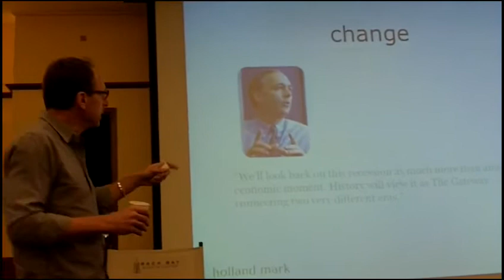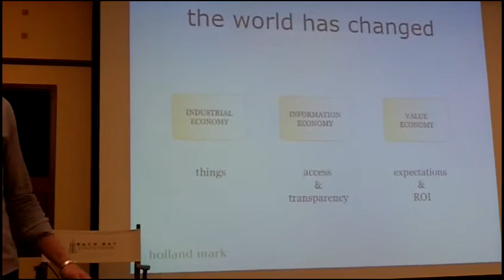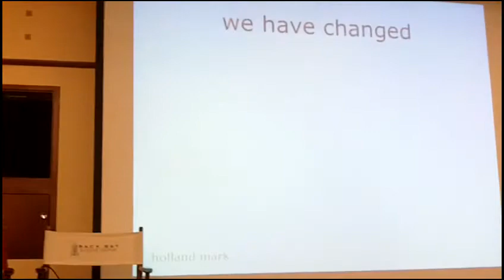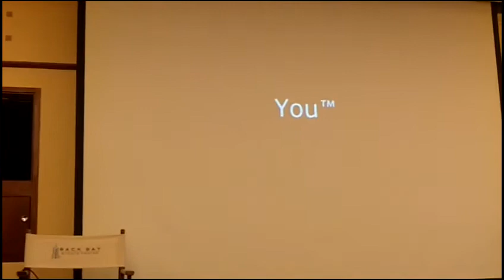Part 1: Managing and Marketing Your Personal Brand with Chris Colbert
At MITX and Greenhorn Connect's Career Combine, Chris Colbert (CEO, Holland Mark) led a presentation on 'Managing and Marketing Your Personal Brand'.